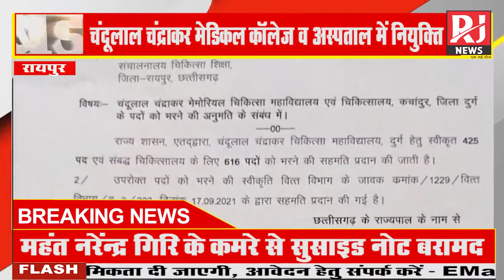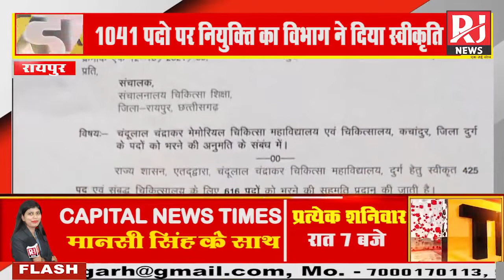खुशखबरी : चंदूलाल चंद्राकर मेडिकल कॉलेज और हॉस्पिटल में 1041 पदों पर होगी नियुक्ति | RJ News